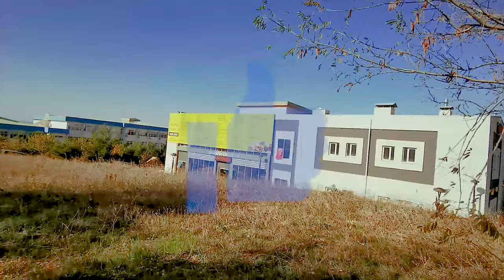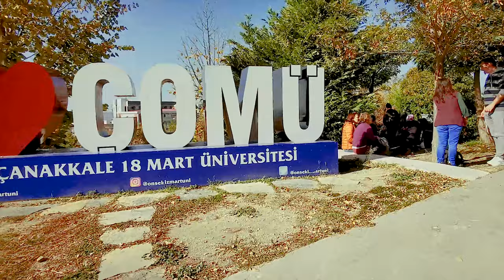ÇOMÜ campus tour - Terzioğlu campus walk - Çanakkale Onsekiz Mart University walk [4K HDR ASMR]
This ASMR walk in 4K of Terzioğlu campus of Çanakkale Onsekiz Mart University (ÇOMÜ), starts at top Terzioğlu hill, with an amazing view ver dardanelles and Çanakkale. As we walk down Terzioğlu hill, we see faculty buildinhs and facilities in Terzioğlu campus of Çanakkale Onsekiz Mart University (ÇOMÜ) in Çanakkale, Turkey. The walk ends at the main entrance gate of Çanakkale Onsekiz Mart University (ÇOMÜ) in Çanakkale, Turkey.

On this channel, I post walking tour / walk-through videos of iconic touristic places.

Timeline for this walking tour (in walking order, approx time-stamps):
00:00:00 Walk starts.

Çanakkale Onsekiz Mart University (informally and abbreviated as ÇOMÜ) is a Turkish public research university located in Çanakkale (Dardannelles) province (near Gallipoli) and its surrounding towns. It is a member of the Balkan Universities Network, The European University Association (EUA), International Association of Universities (IAU) and hosted the World Universities Congress 2010.

Main campus (Terzioğlu Campus) is located in between Çanakkale and Kepez on the upper bank of the Bursa-İzmir highway. The campus is also known as the Terzioğlu Campus or Terzioğlu Hill. In this campus, the following schools are located: The Senate House, Rectorate (A and B Blocks), Faculty of Medicine, Faculty of Agriculture, Faculty of Marine Sciences and Technologies, Faculty of Engineering, Faculty of Arts and Sciences, Faculty of Economics and Administrative Sciences, Institute of Social Sciences, Institute of Medical Sciences, Institute of Science, School of Health, School of Foreign Languages, Vocational School of Social and Technical Sciences, School of Sports and Sports Halls, Faculty of Fine Arts, Faculty of Divinity, Faculty of Communication and Journalism, the Main Library (ÇOMÜ Library), social areas, student accommodation offices and dormitories, Student Union, mosque, University Radio etc.

With its beautiful panoramic views over the Dardanelles, its clean air, beautiful natural environment and rich history and cultural heritage, COMU is situated on one of the most beautiful campuses in Turkey. Campus life is one of the university’s greatest assets and a welcoming home-from-home for students who are living away from their home for the first time. On the campus, in addition to finding all the facilities necessary for a comfortable daily life and successful academic study, students can enjoy cultural events, art exhibitions, concerts and sports events as well as a variety of social and academic activities organised by student clubs and societies in a friendly environment. COMU student clubs enrich and add dynamism to university life. These clubs contribute to the development and learning of students as individuals, as they learn to work cooperatively, as well as enhancing their enterprise and self-confidence. Students can choose from a wide spectrum of activities depending on their abilities and interests. The clubs are organized by the students themselves and coordinated by the Health, Culture and Sports Office. We look forward to welcoming you in Çanakkale.

Enjoy this 4K walk / 4K walking tour in UHD resolution in HDR visualisation.
Enjoy this ASMR walk / ASMR walking tour in surround stereo sound.

This 4K walk / ASMR walk , 4K walking tour / ASMR walking tour is filmed with Huawei Mate 20 Pro ultra wide camera. It might be a good reference whether you are considering Huawei Mate 20 Pro vs Huawei Mate 30 Pro, or perhaps vs iPhone 11 Pro.